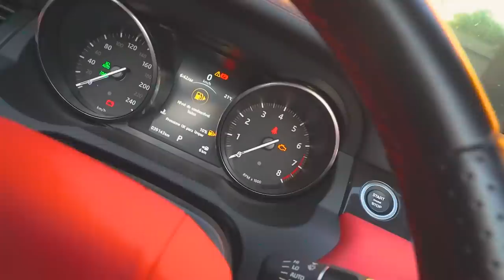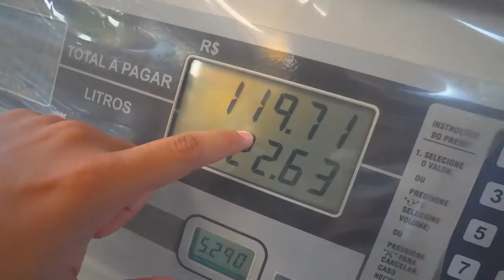DESPEDIDA DA MINHA RANGE ROVER CONVERSÍVEL!! * vou comprar um novo carro *